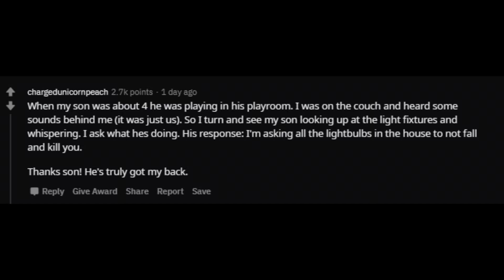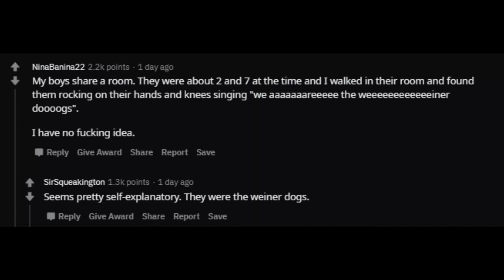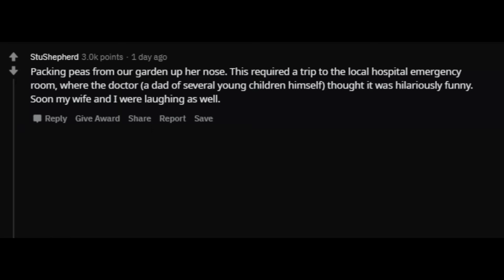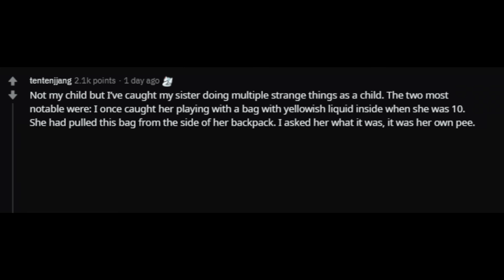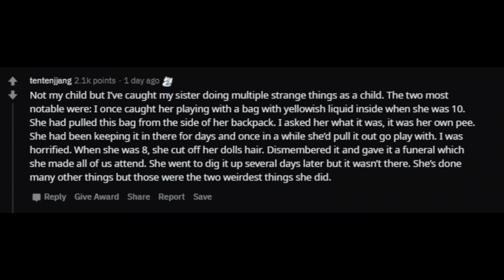Parents, what's the weirdest thing you've caught your kid doing? (r/ Ask Reddit Top Comments)